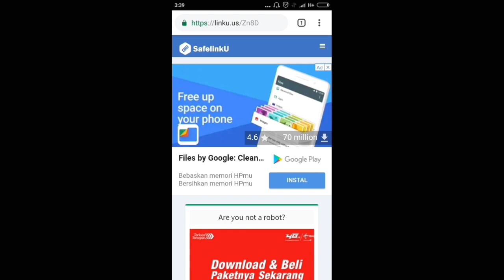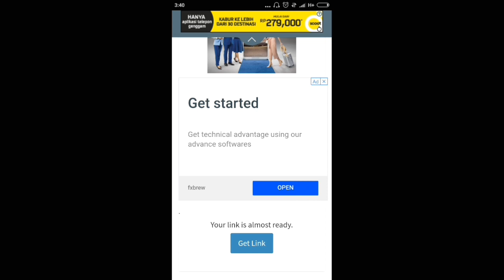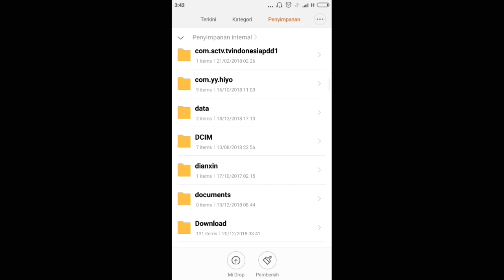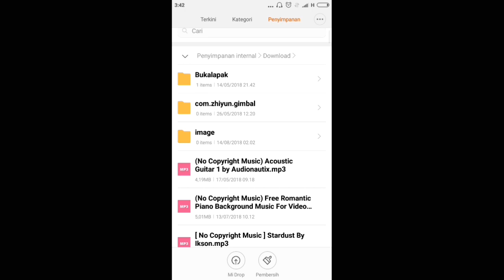Mod Truck Hino BUSSID V2.9 || Game Simulator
Cara mod Truk Hino BUSSID
Cara mod truk tronton Hino BUSSID
DOWNLOAD GAME SIMULATOR BUSSID